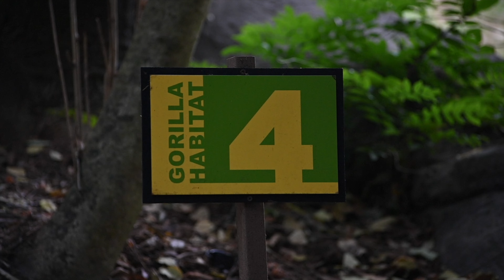Baby Gorilla Willie B will not be a baby much longer!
Gorillas develop twice as fast as humans and are fully independent much sooner in life too.  Willie B is still very young, but he is in his "toddler" stage and it will not be much longer before he gets into his full blown "kid gorilla" stage like Floyd.  Of course everyone will see him as "the new baby" for now, so he should enjoy it while he can.